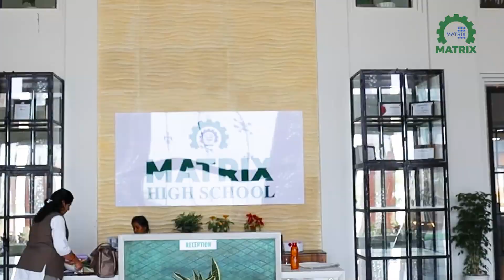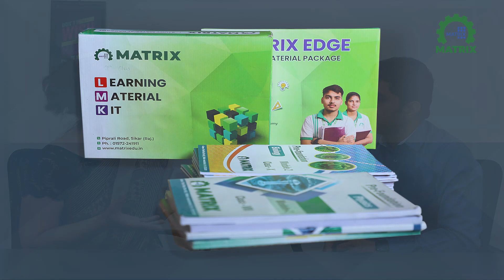Develop love for learning at best boarding school in Sikar | Best education system at best school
A good teacher is one who ignites a love for learning and makes you a lifelong learner. In addition to inspiring you to learn, the best teacher always turns you into an effective problem solver not just in academics but in real life too.

One such great teacher —Kiran ma'am, listens to students' problems and studies their psychological status and behavioral changes, and then gives them the solution accordingly. From little kids to teens at MHS, approach her whenever they need motivation or special guidance about their career and she, being a psychologist herself, guides them with her best magical piece of advice that helps them make their important decisions so easily and get them back on track.

Let's learn from her how she does this all so magically!

ADMISSIONS ARE OPEN NOW!